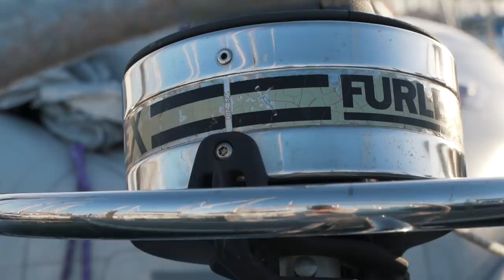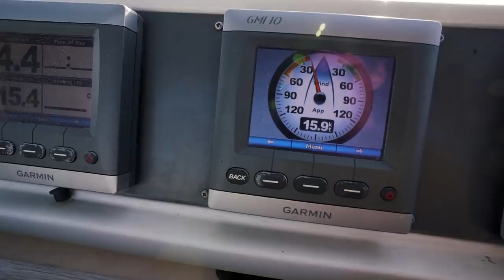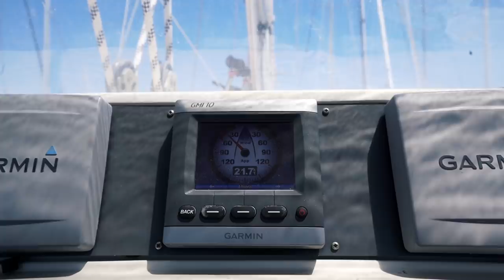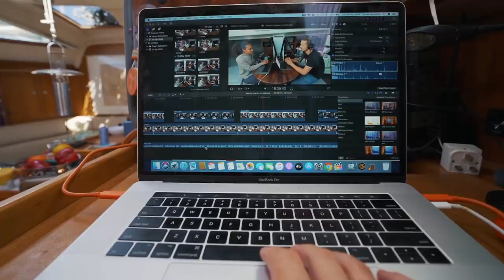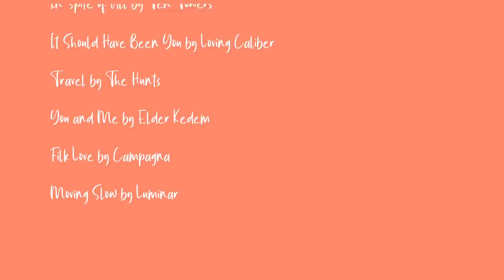Our First World Problems Living On A Boat | Sailing Ruby Rose Ep 117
Living on a boat is all about boat work and maintenance and in this week's episode we do exactly that. Climbing the mast, replacing the anemometer, doing a rig check, repairing the sprayhood. it's all part of boat life! Oh, and we have some *major* first world problems that urgently need to be addressed.

MUSIC